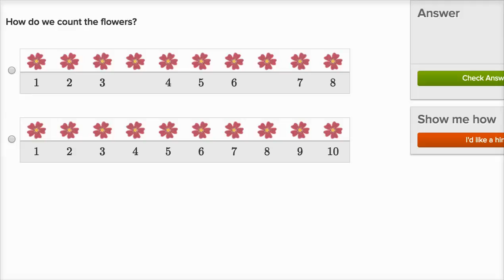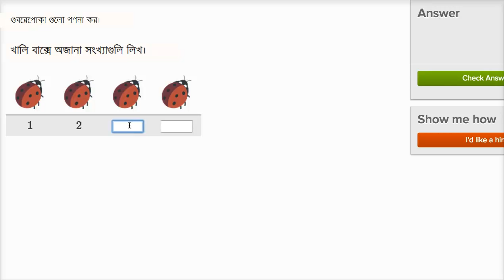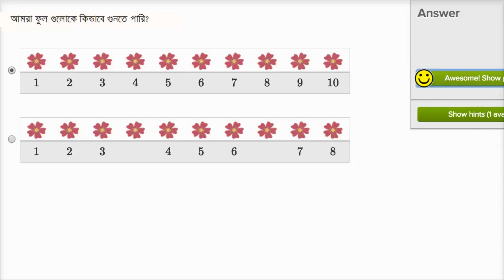Counting in order Bangla